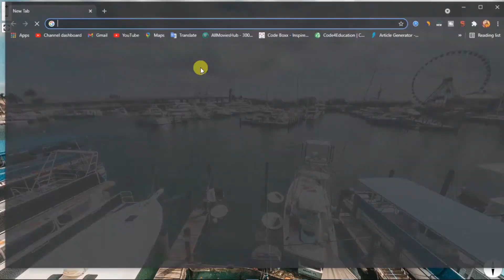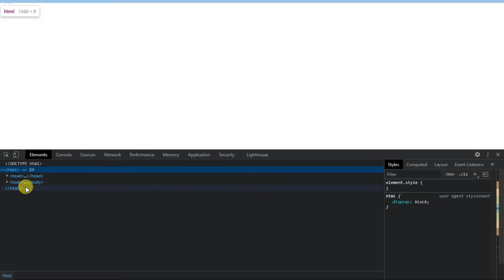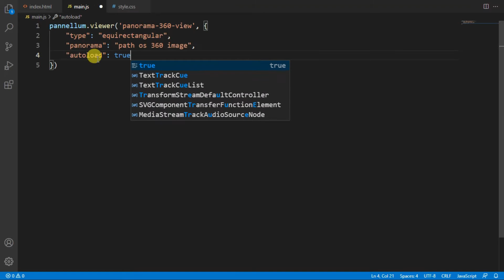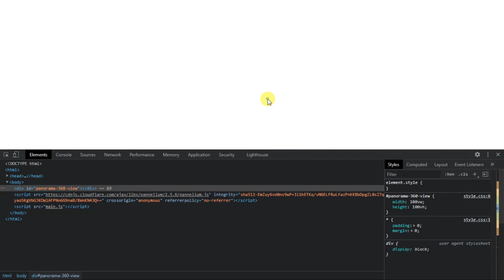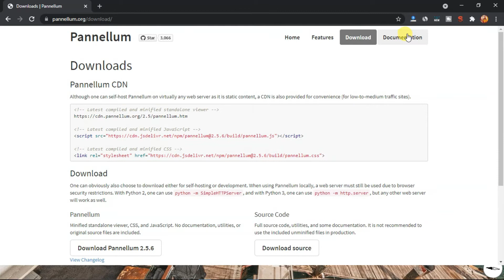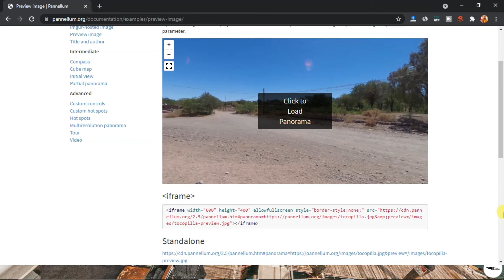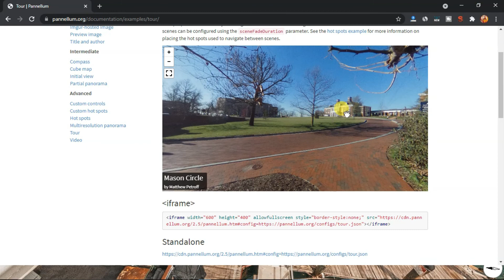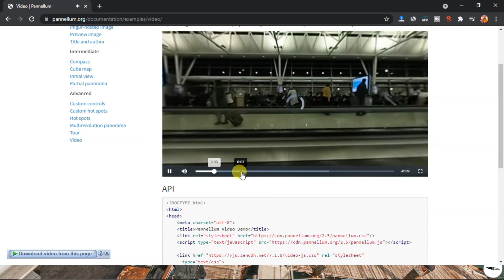How to create 360 image viewer | How do you display a 360 image in HTML?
Hello guys, today I am going to show you how to create a 360° image viewer using pannellum, in this video you will learn How do you display a 360 image in HTML, and also you can learn how to use pannellum js

By using pannellum js you can create 360° image viewer, 360° video viewer, 360° virtual tour and many more.